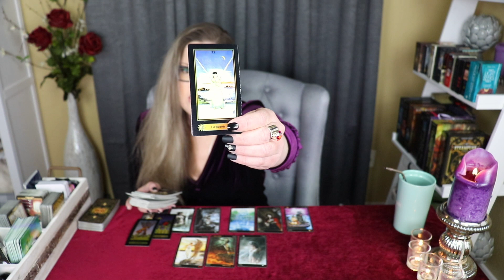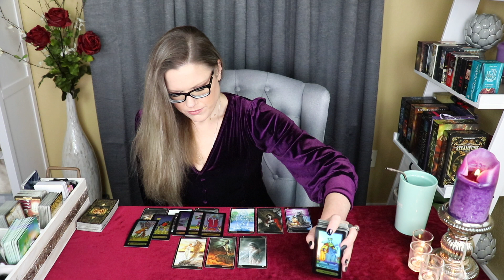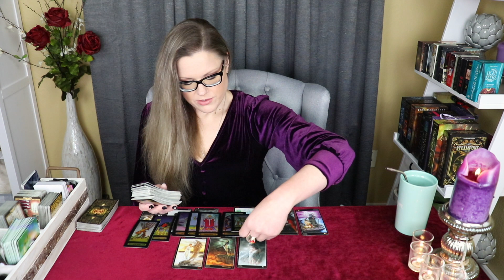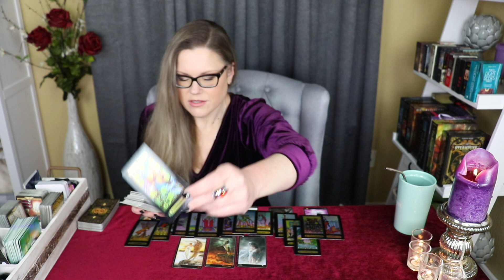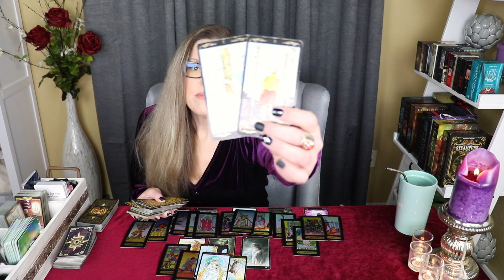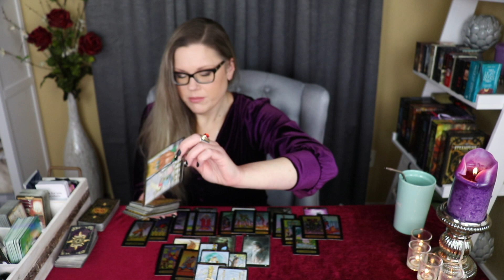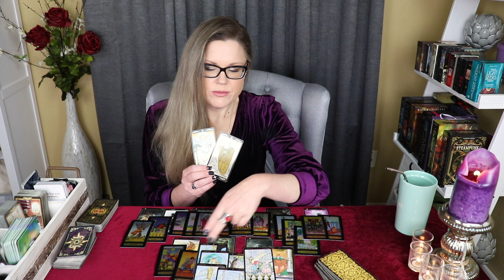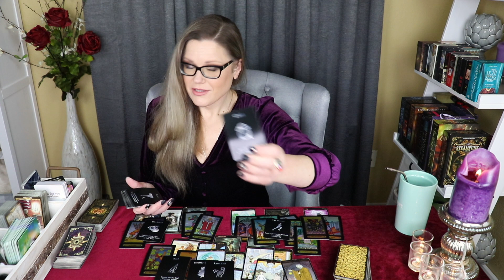CAPRICORN ~ New Commitment / General Love Reading / March 5th-11th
♐︎ Sagittarius
♓︎ Pisces
♊︎ Gemini
♍︎ Virgo
WEDNESDAY (Cardinal Signs)
♈︎ Aries
♋︎ Cancer
♎︎ Libra
♑︎ Capricorn
THURSDAY (Fixed Signs)
♌︎ Leo
♒︎ Aquarius
♉︎ Taurus
♏︎ Scorpio

MONTHLY
Monthly Tarot
Mid-Month Check-In

About Your Reader, Christina:
Sun - Scorpio
Moon - Aries
Rising - Aries
Venus - Libra

I am NOT scheduling private readings for March 2021. Videos on YouTube will continue as normal. I will update everyone on my Community page when I resume readings. Thank you.

!!! SASSY MAIL !!!
Sassy Scorpion Tarot
4301 W. William Cannon Dr.